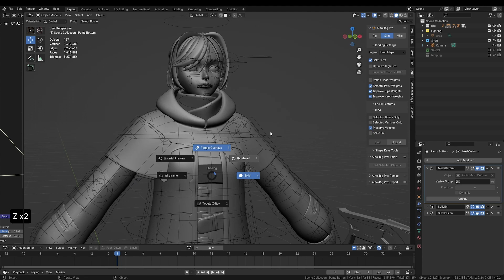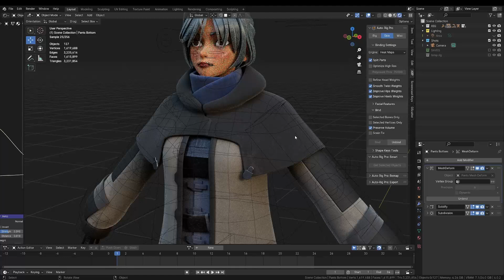[無料講座] 3Dアーティスト jaeylo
ジオメトリやノードを活用した地形作りから
より詳細な森を表現するための
パーティクルの使い方まで、
3Dアーティストのjaeyloならではの作業ノウハウを
この講座に詰め込みました。

全体的な雰囲気を高めるライティングや
レタッチのスキルも合わせて解説するので
今すぐcolosoでご覧ください。